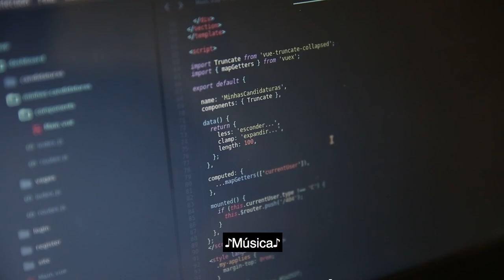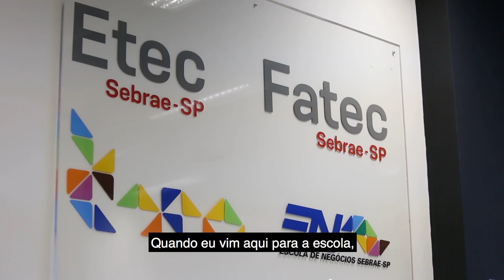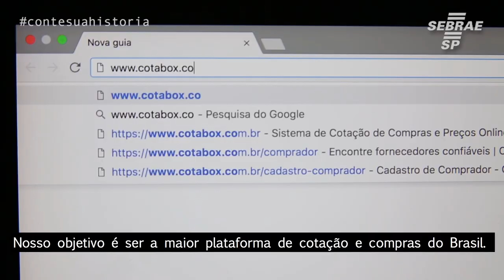Jovem cria startup para a cotação de produtos e serviços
O jovem Giuseppe Casarin percebeu como a cotação para a compra de produtos pode ser um processo bem complicado para qualquer  empresa. Foi pensando nisso que decidiu dar corpo a um projeto pessoal com a ajuda da escola de negócios Alencar Burti, do Sebrae-SP. Em 2014, aos 22 anos, aproveitou sua formação em economia para criar a Cotabox, uma plataforma que serve de ponte para a compra e venda entre empresas.